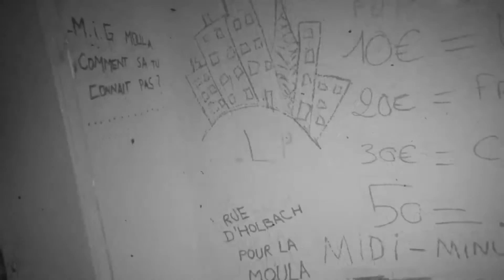[FREE FOR NON PROFIT USE ONLY] MIG X ZIAK TYPE BEAT "MISERE" [PROD. J0R0]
💲Prix :

20 mp3 lease
30 wav lease
50 wav trackout lease
100 exclusive

✔Si vous voulez l'acheter, veuillez me contacter soit sur instagram, soit par mon mail directement

Le but de ce serveur est que l'on puisse parler ensemble du rap, des prod Et vous pourrez meme me suggérez des remix.
Il y'a aussi des giveway, en gros je vais faire des concours et les gagnants auront des prods gratuites.